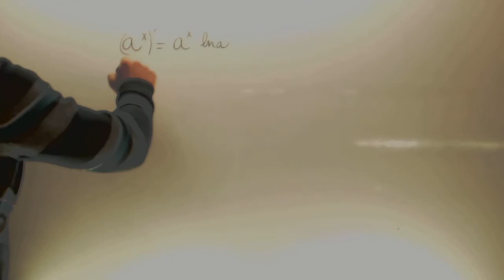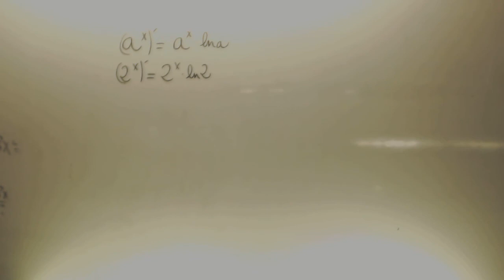Derivadas trigonometricas Matematicas Selectividad Academia Usero Estepona